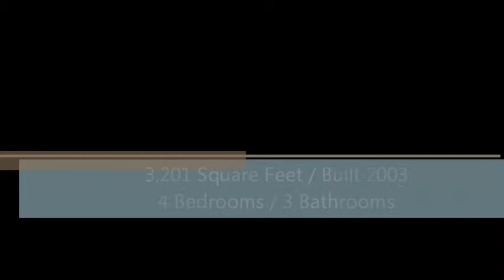HUD Owned Home @ 42226 Marbella Lancaster CA 93536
HUD Owned Home.  FHA Case # 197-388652.   Located in the desirable Quartz Hill area of West Lancaster, this spacious home holds tremendous opportunity for the buyer willing to make repairs. The entrance opens to a tile entrance that runs to the rear of the home. The formal living room and formal dining room are on either side of the entrance. At the rear of the home, the expansive family room flows into the cheerfully bright kitchen with tile counter tops, center island, plenty of cabinetry and a butler's pantry which connects to the formal dining room. A bedroom and full bathroom complete the ground level floor plan. An impressive staircase with oak bannister leads to the second floor. Double doors open to the master suite boasting a master retreat, dual vanities, large walk-in closet, separate shower and oversized Jacuzzi bathtub. Across the landing the remaining bedrooms, full bath and versatile open loft are opposite the master suite. HUD Home.